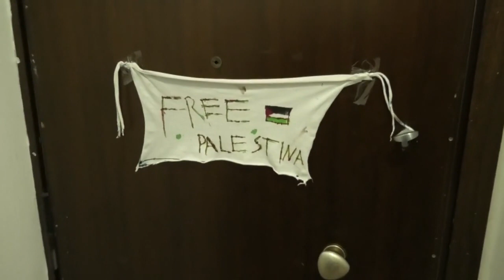Video Polizia: Milano, Polizia di Stato e operazione antiterrorismo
ha dato esecuzione a due misure di custodia cautelare in carcere emesse dal GIP dr. Adriano FILICE, a carico di altrettanti soggetti di origine egiziana di 44 e 49 anni, ritenuti responsabili di partecipazione ad associazione con finalità di terrorismo ed istigazione a delinquere con finalità di terrorismo.